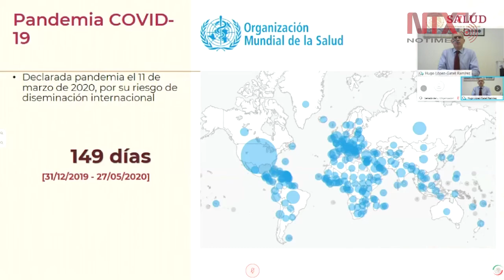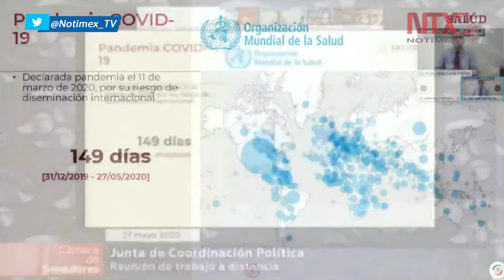México, de los primeros países en desarrollar plan de acción ante la pandemia: López-Gatell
«Fuimos de los primeros en desarrollar un plan de acción ante la pandemia de COVID19, desde el 3 de enero concretamente», sostuvo el subsecretario de la Salud, Hugo López-Gatell ante legisladores del Senado de México.